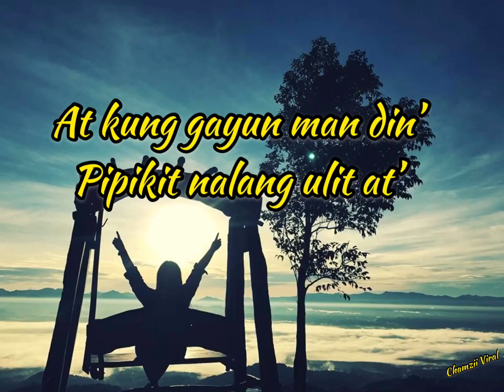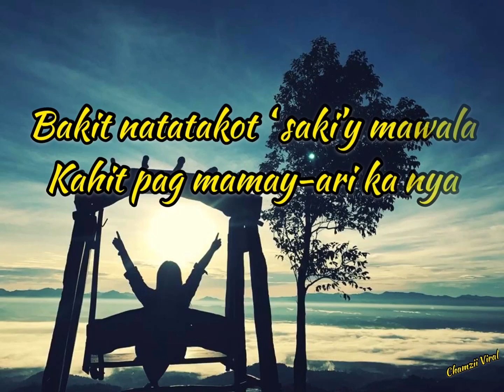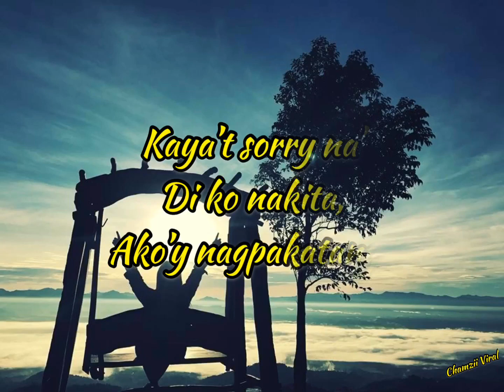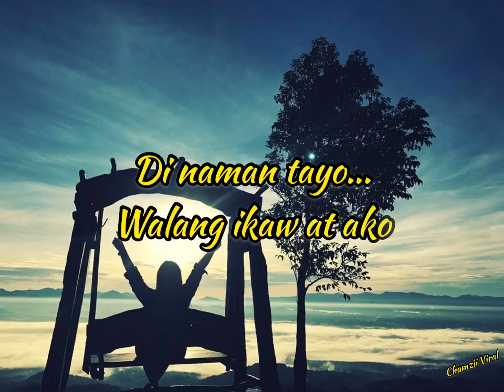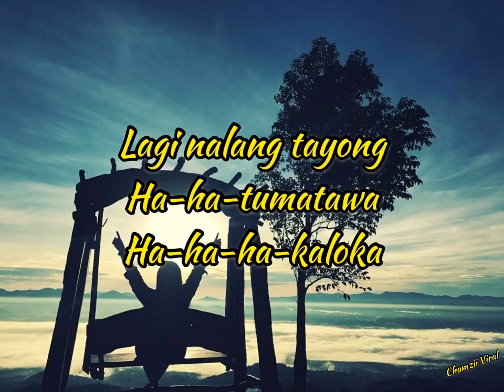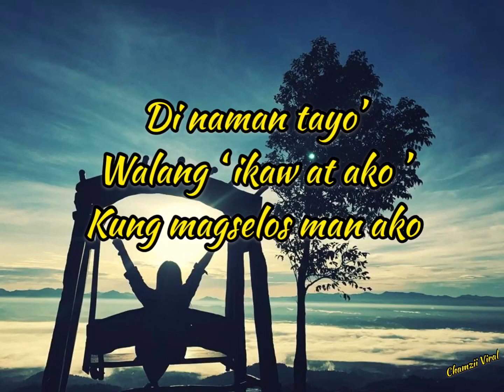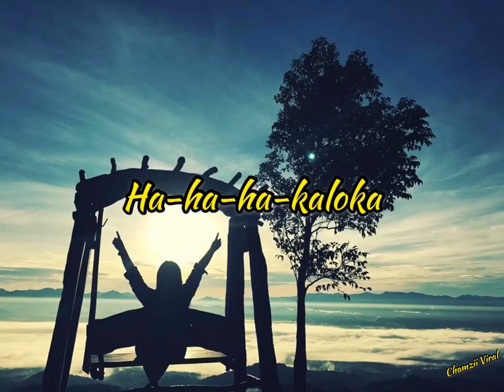HahahaHasula Tagalog Version (LYRICS)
LYRICS:

Buti pa sa 'king panaginip
Mayron pang ‘ikaw at ako’
At kung ganon gayun man din’
Pipikit nalang ulit at
Gisingin nyo’ kung di na kayo

Laging kasama...
Nyo pa kung dal’wa
Nakikitawa pa
Kunwaring kinikilig, 'kahit sobra ng sakit

Hindi naman tayo,
WALANG ‘Ikaw at Ako
Kung Magselos man ako...
Anong pake mu?

Lagi na lang ta’yong
hahaha tumatawa
Ha Ha Ha kaloka
Naman ito...

Selos na mahirap pigilan
Lalo’t sya ay iyong kalambingan
Bakit natatakot saki’y mawala
Kahit pagmamay-ari ka nya

Kaya sorry na, di ko nakita
Ako’y nagpakatanga
Na fall ako sayo,
Promise di na mauulit...

Hindi naman tayo,
Anong pake mu?

hahaha tumatawa
Paano na ba? Wala na kong magawa
Binubulong nalang’ nadarama ko

hahaha tumatawa
Hayaan mu lang...!
Malay mo’y baka magkataon’
Sa tamang panahon...
Hwag ka nalang umangal
E FLAMES mo pa iyon. !
Ganito lang muna sa ngayon

Haha Tumatawa
Hahaha kaloka

Hindi naman tayo,
Anong pake mu?

hahaha tumatawa
Paano na ba?

hahaha tumatawa
Hahaha katawa (-__-:)

Tagalog Version